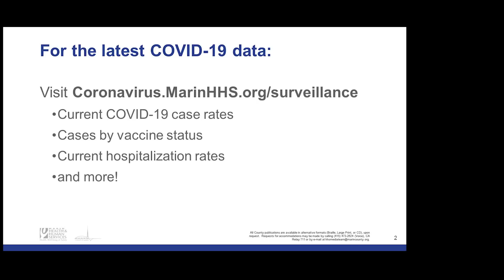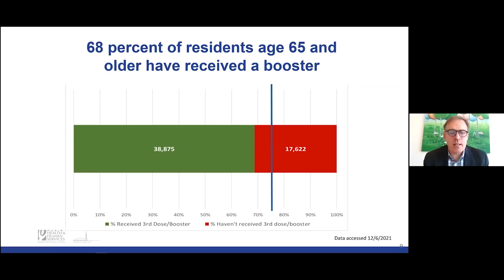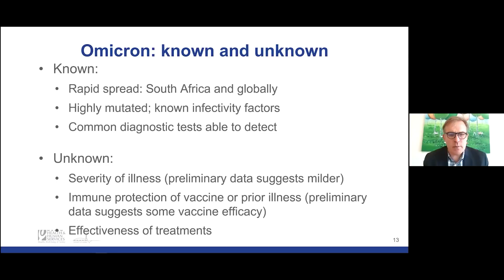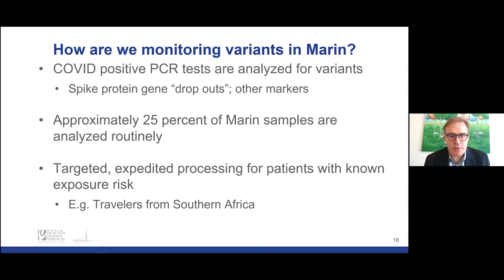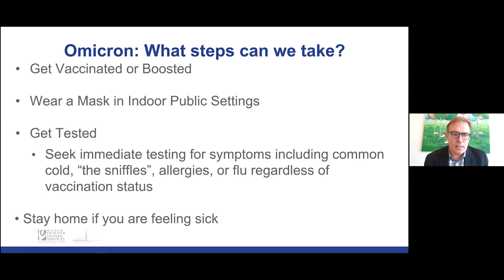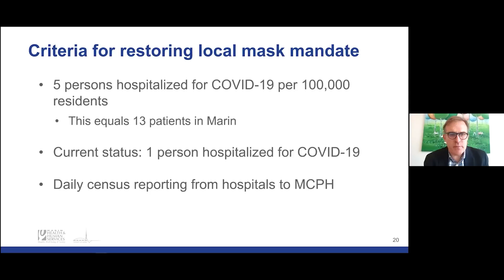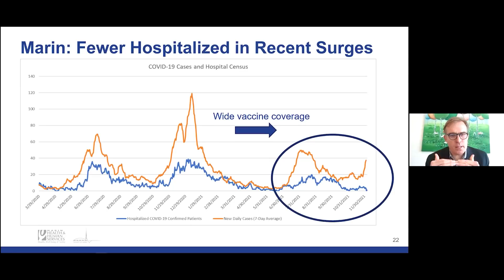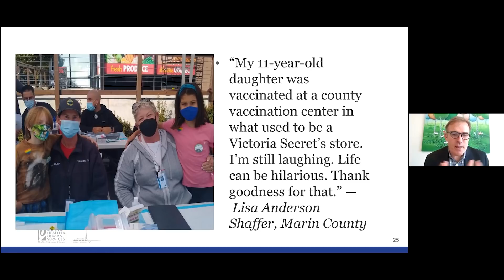Marin County COVID-19 Update to Board of Supervisors (December 7, 2021)